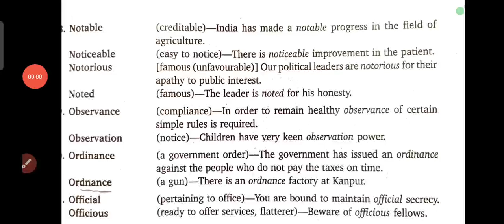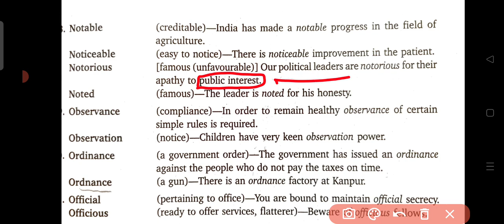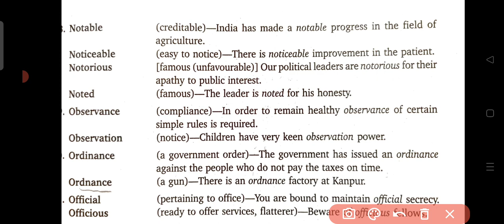Homonyms and Homophones in hindi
How to learn homophones and homonyms ?

What is homophones and homonyms with examples?

What are the 20 examples of homonyms?

What is homonyms example?

होमोफोन्स और होमोनिम्स क्या है उदाहरण सहित